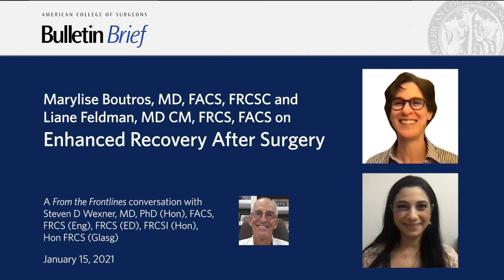Drs. Marylise Boutros and Liane Feldman on the development of ERAS protocols and their effectiveness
In this issue, Steven D. Wexner, MD, FACS, FRCSEng, FRCSEd, FRCSI(Hon), FRCSGlasg(Hon), Vice-Chair, American College of Surgeons Board of Regents, and Director, Digestive Disease Institute at Cleveland Clinic Florida in Weston, FL, interviews Marylise Boutros, MD, FACS, FRCSC, program director, colorectal surgery residency program, and JGH colon and rectal surgery research, McGill University Health Centre, and Liane Feldman, MD CM, FRCS, FACS, professor of surgery, and chief, division of general surgery, McGill University Health Centre, Montreal, QC, who discuss Enhanced Recovery after Surgery (ERAS) protocols – their development, who is responsible for implementing them within a hospital, recent research into their effectiveness, and more.